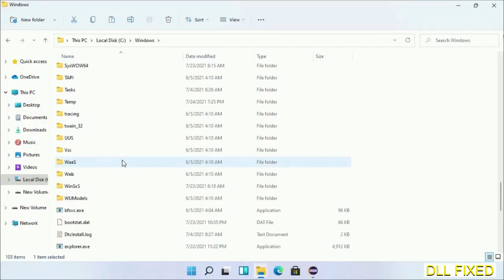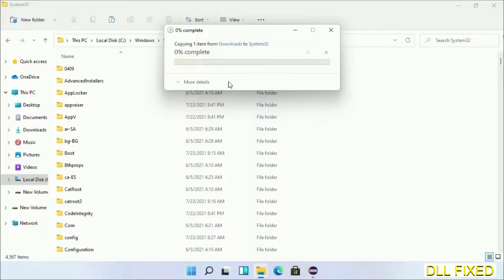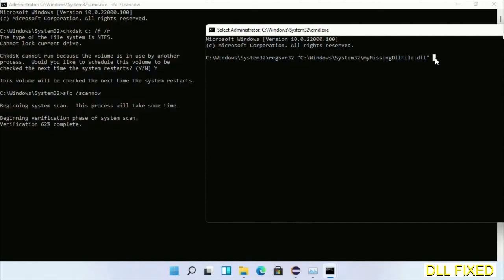evr.dll missing in Windows 11 | How to Download & Fix Missing DLL File Error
This video will help you to fix evr.dll not found error. You will be able to run your application program. We will fix this missing dll problem in 3 steps.

1. Operating System with 32 bit / 64 bit
2. Computer Model or Manufacturer
3. Program you are trying to open.

the program can't start because evr.dll is missing from your computer
the program can't start because evr.dll is missing windows 11
the program can't start because evr.dll is missing windows 10
the program can not start because evr.dll is missing windows 11